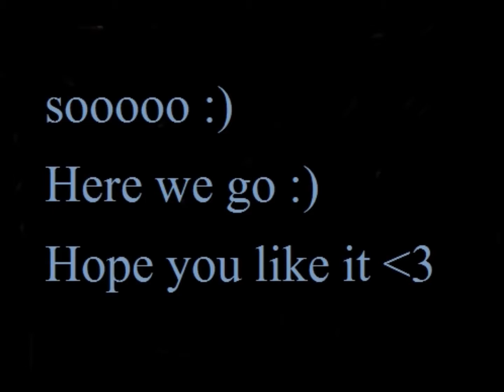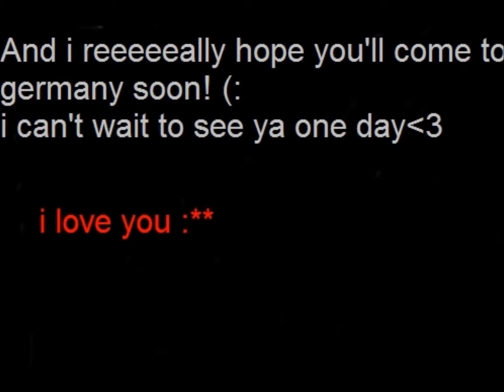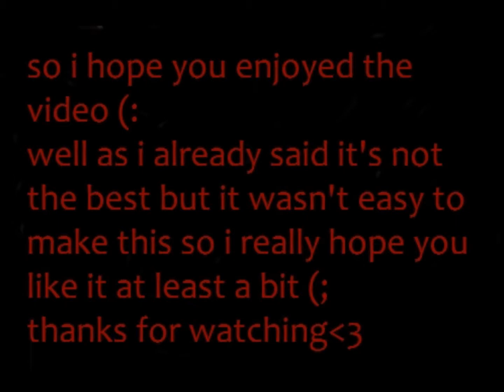Austin Mahone Fanvideo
i really hope Austin will watch this! :) loveyou, Austin :*